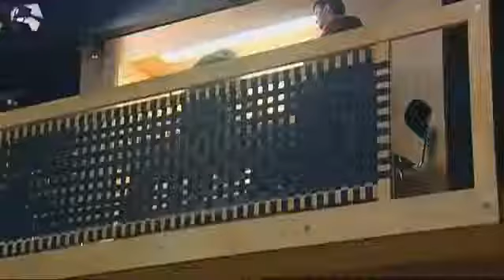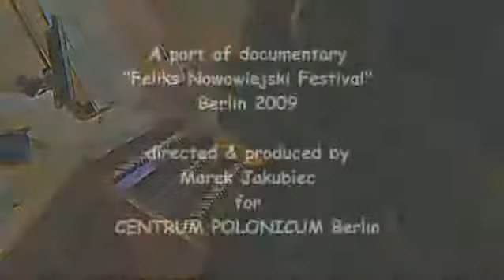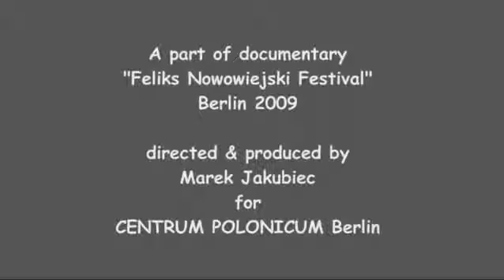ММПФ Фермата 2015г./ Хироко Иноуэ (орган) ММПФ "Фермата"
Международный Музыкально-поэтический Форум "Фермата" представляет гостей: